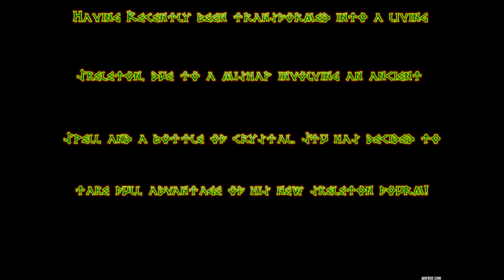The Thug Life of Bone Daddy Stu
The continuing adventures of Bone Daddy Stu!!!